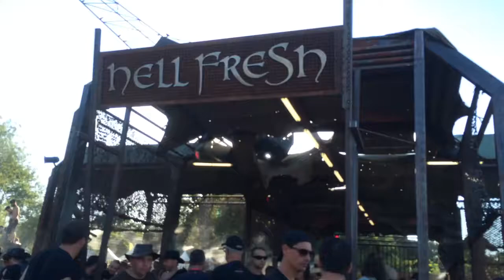Le "Hellfresh" a connu un franc succès - Hellfest 2017